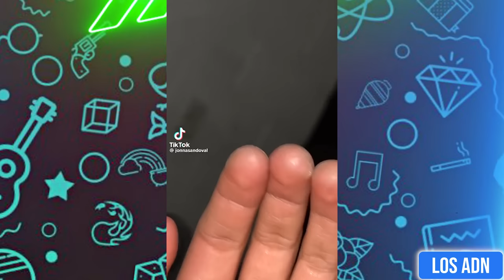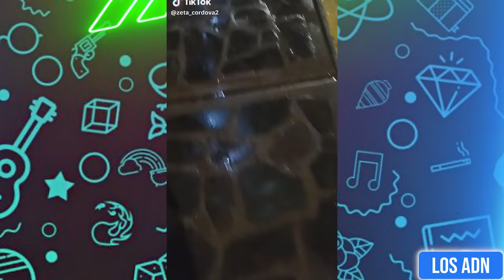🇲🇽 COSAS de M3XlCAN0S 😂 (SI TE RIES PIERDES) | Los ADN